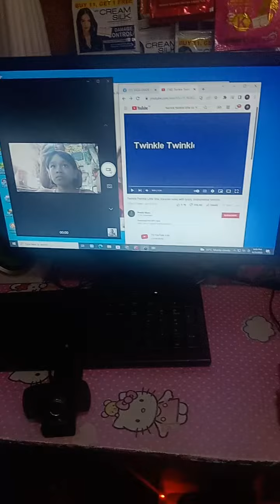Twinkle twinkle,Performance Task